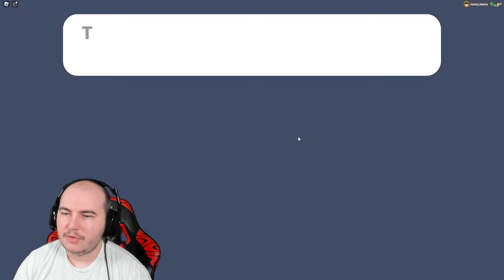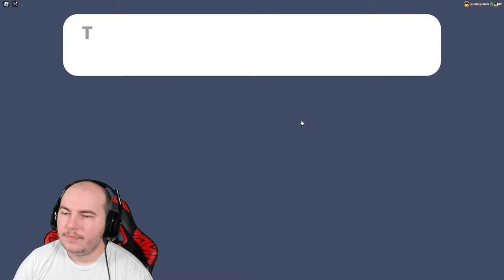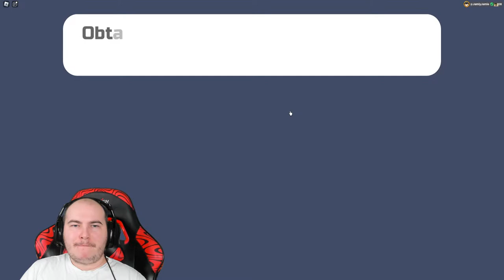NEW UMV + ARCADE UPDATE IN LOOMIAN LEGACY!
Commands:
!finds
!commands
!game
!vip
!username
!alphaodds
!gammaodds
!howtounlockgammas
!corruptedodds
!legendaryodds
!pyramind
!pharoglyph
!tpinfo
!perfectups
!harmonize
!damagecalc
!rallymoves
!thunderfruit